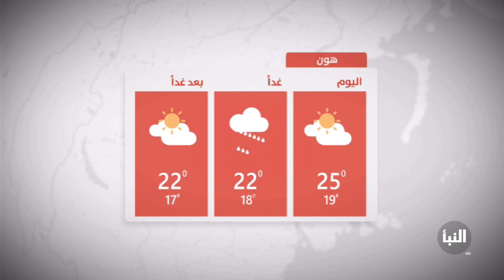تحرك منخفض جوي على مناطق غرب ليبيا .. المزيد في أخبار الطقس